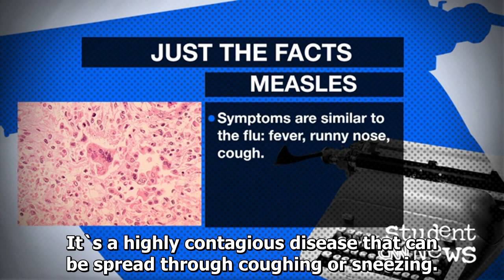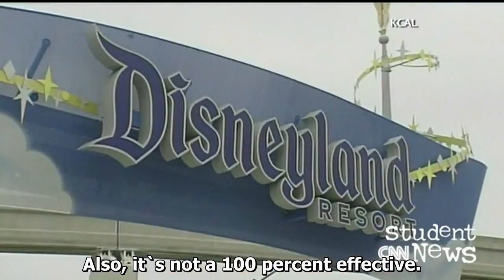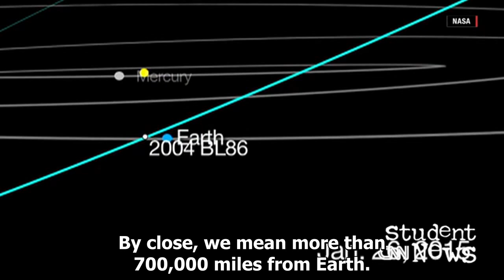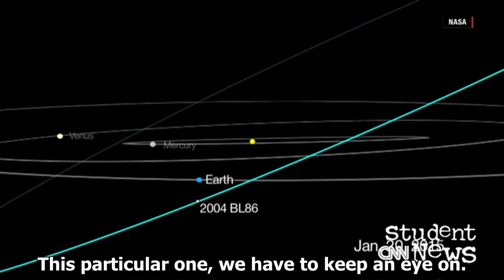Learning English with CNN Student News - November 12, 2016 - English Sub - Latest